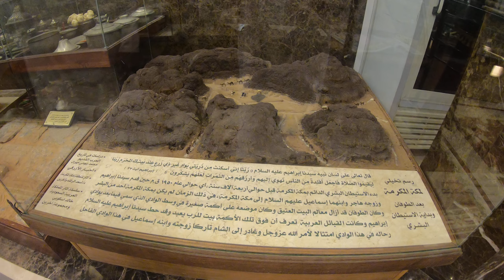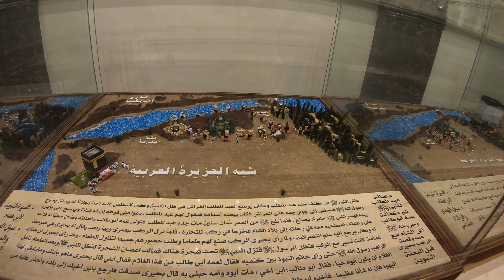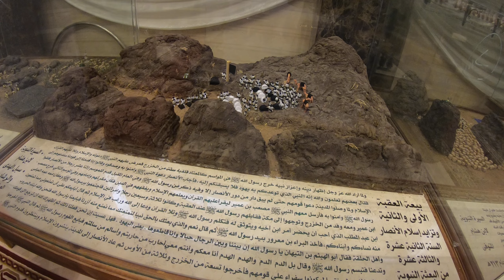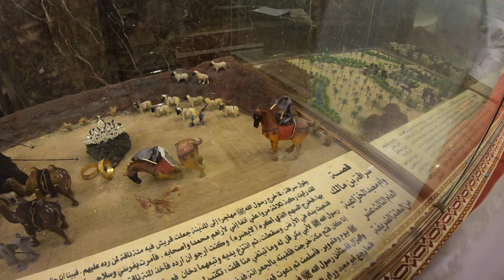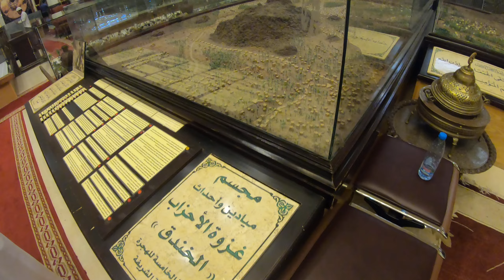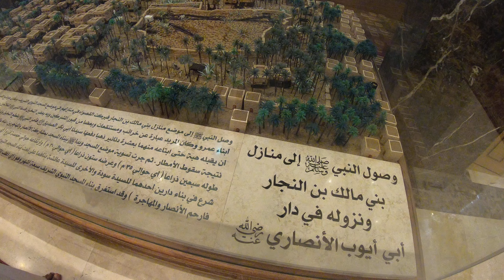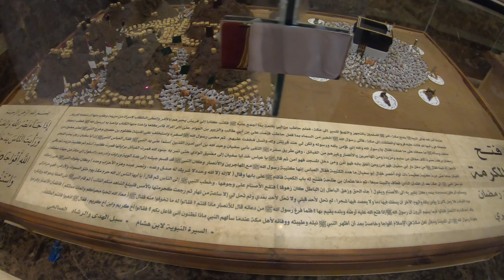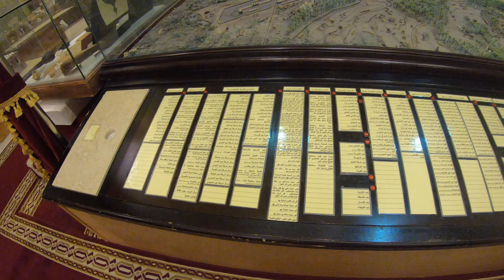Makkah, Madinah and Islamic History - A Full Guided Tour from Dar al-Madinah Museum (HD/Subtitles)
A full guided tour from the Dar al-Madinah Museum. Click the CC button for subtitles. Topics:
0:00 - Makkah at the time of Prophet Ibrahim, alayhis salam, 4000 years ago.
0:16 - The story of Hajar, Ismail and Zam Zam.
1:07 - The first tribe to settle in Makkah - the tribe of Jurhum.
2:14 - Amr ibn Luhay and the introduction of idolatry in Makkah.
2:38 - Conquest of Makkah by Qusai ibn Kilab, the Prophet's great-great grandfather ﷺ.
2:55 - Makkah at the time of the Prophet ﷺ.
3:32 - The key and cloth from the Kaaba.
4:04 - The stages of the Kaaba.
5:56 - Abdul Mutallib and Abdullah, radi Allahu anhuma.
7:26 - Abraha and the Year of the Elephant.
8:19 - The Birth of the Prophet ﷺ.
8:38 - The passing away of Amina, radi Allahu anha, the Prophet’s mother ﷺ.
8:58 - Abdul Muttallib, radi Allahu anhu.
9:28 - Abu Talib and the Prophet ﷺ meet a priest in ash-Sham.
10:04 - The marriage of the Prophet ﷺ to Khadijah and their children, radi Allahu anhum.
11:12 - The story of the Prophet ﷺ and al-Hajar al-Aswad.
12:13 - The first revelation and early years of Islam.
13:04 - The first migration to Abyssinia.
14:00 - The Quraysh boycott.
14:58 - The Year of Sorrow.
15:08 - The Prophet’s visit to Taif.
16:07 - Isra and Miraj (The Prophet’s Night Journey ﷺ).
16:56 - The Pledge of Aqaba.
18:11 - Migration (Hijrah) to Madinah.
19:46 - The story of the Cave of Thawr.
20:38 - Masjid al-Aqsa.
21:55 - The Prophet’s ﷺ camel, al-Qaswa.
23:12 - Madinah (Yathrib) at the time of Prophet Nuh 6000 years ago.
23:40 - The Jewish tribes of Madinah.
24:12 - The story of Umm Ma’bad.
25:34 - The story of Suraqah ibn Malik.
28:11 - The Hijrah route.
29:42 - The Prophet’s ﷺ arrival in Madinah.
32:32 - The Battle of Uhud.
36:13 - The Battle of the Trench.
40:34 - Madinah at the time of the Prophet ﷺ.
41:33 - Jannatul Baqi at the time of the Prophet ﷺ.
42:50 - The evolution of Masjid Nabawi ﷺ.
46:47 - Sa and Mudd pots (units of measurement).
47:29 - The grave and tomb of the Prophet ﷺ (the Holy Chamber).
50:56 - The Conquest of Makkah.
52:16 - Aisha’s house, radi Allahu anha, and the burial place of the Prophet ﷺ.
55:30 - Muslim burials.
56:02 - The Event of Saqifa Bani Sa’idah.
56:27 - The houses of the wives of the Prophet ﷺ.
57:13 - Al-Madinah al-Munawwarah in 1926.